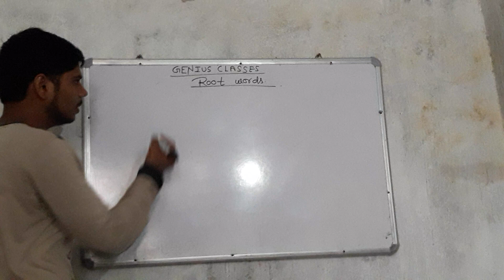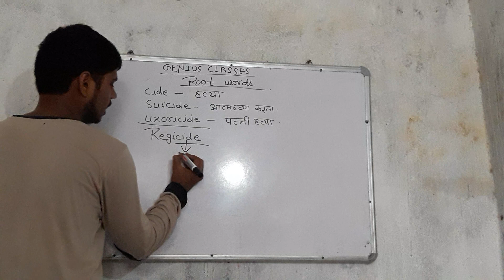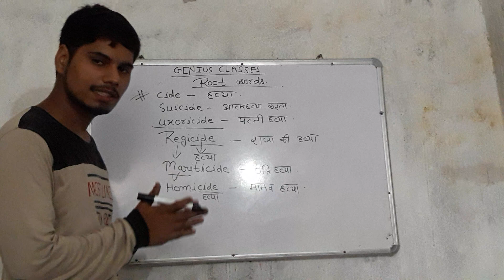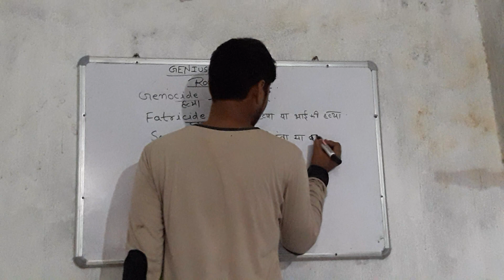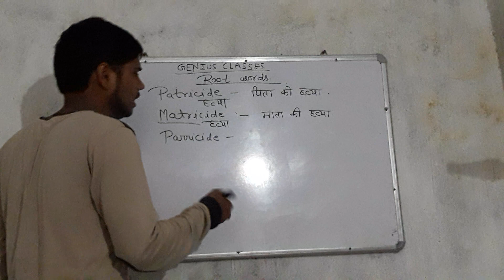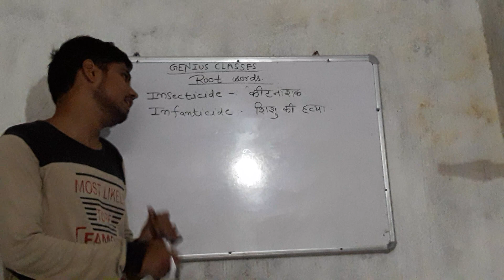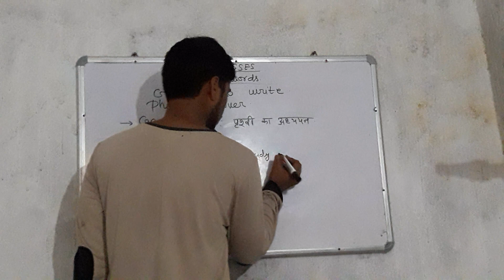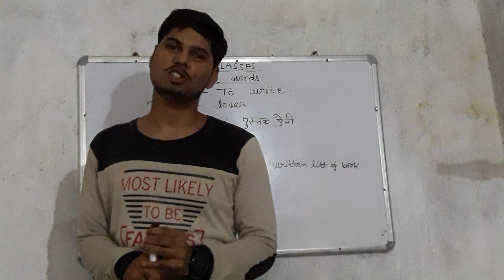Root words part-2 for ssc/vyapam exam/piyush pateriya/genius classes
This video is all about english vocabulary
This video is very useful for all competetive exam